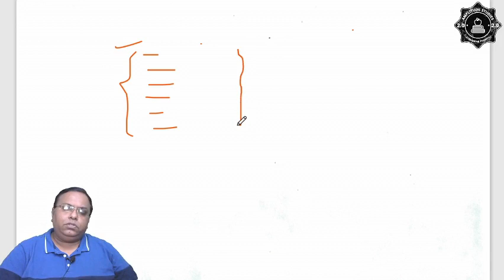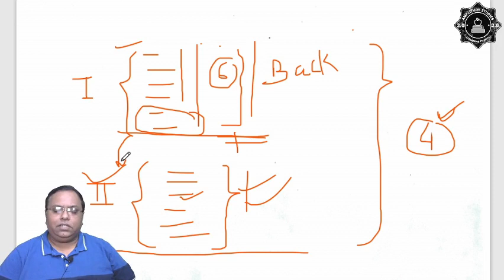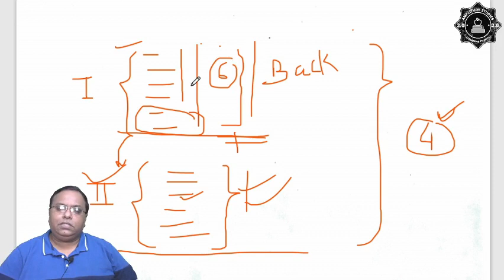बैक आने पर क्या करना चाहिए // क्या नियम हैं ?? // Complete Information //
Re evaluation Result / Re check /Scrutiny/BTEUP Latest Update/9 November22 @Amplitude Studies 2.0